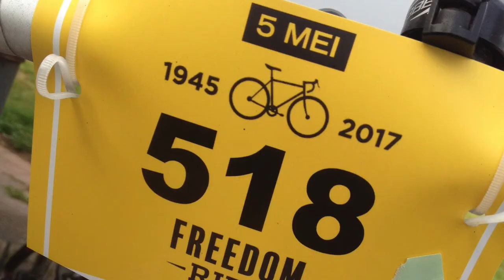Naers Peloton - Dit was 2017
Terugblik op het jaar 2017 van 't Naers Peloton